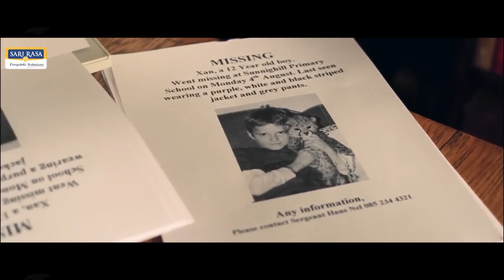Kisah Mengharukan Persahabatan Anak Manusia Dengan Hewan Buas | Alur Cerita Film DUMA (2005)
Sinopsis :
Kisah mengharukan tentang seekor bayi cheetah yang telah menjadi hewan peliharaan sekaligus sahabat bagi seorang bocah laki-laki yang hidup bersama ayah dan ibunya di Afrika Selatan.